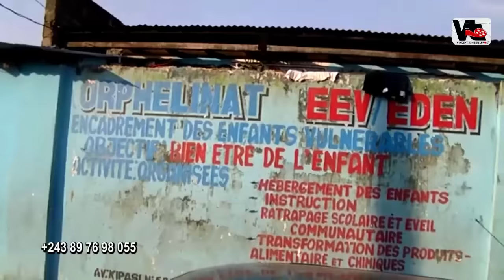ORPHELINAT MIMI KABONGO EPISODE 7 / SERIE TELEVISEE CONGOLAIS